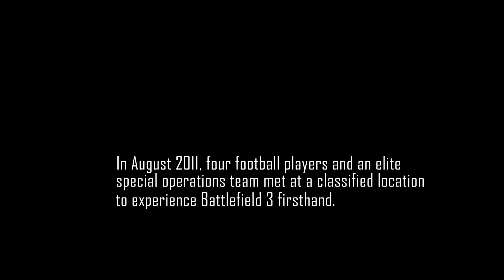Battlefield 3 Grid Iron Trailer (HD 1080p)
Name: Battlefield 3
Release Date: October 25, 2011
Platform(s): PC, PlayStation 3 and Xbox 360
Publisher(s): Electronic Arts

Battlefield 3 (commonly abbreviated to BF3) is a first-person shooter action video game, being developed by EA Digital Illusions CE and to be published by Electronic Arts. The game is set to be released on October 25, 2011 on Microsoft Windows, PlayStation 3 and Xbox 360.Despite its name, it is the eleventh installment in the Battlefield franchise, and the direct sequel to Battlefield 2, released in 2005.

Battlefield 3 will feature the maximalist combined arms battles that made the series popular across single-player, co-operative and multiplayer modes. It will reintroduce several elements absent from the Bad Company games, including fighter jets, the prone position and 64-player battles on PC. To accommodate the lower player count on consoles, the ground area will be limited for Xbox 360 and PS3, though fly space will remain the same.
During an interview with GameInformer Magazine, EA stated that Commander Mode is unlikely to be included, which was met with some criticism on the EA forum.
The game will feature maps set in Paris, Tehran, Sarajevo, Sulaymaniyah, New York, Wake Island and Oman. As a whole, combat will take place in urban streets, metropolitan downtown areas, and open landscapes suited to vehicle combat